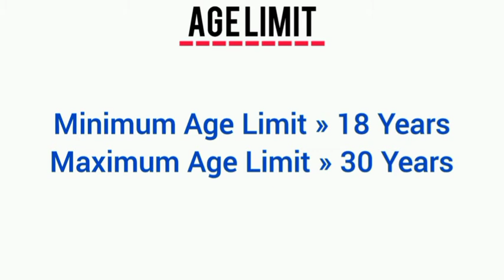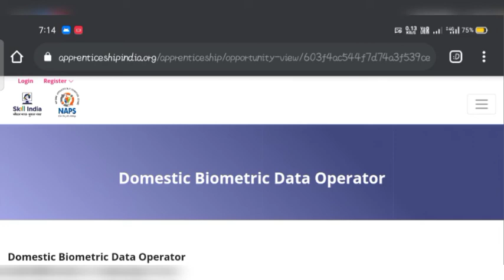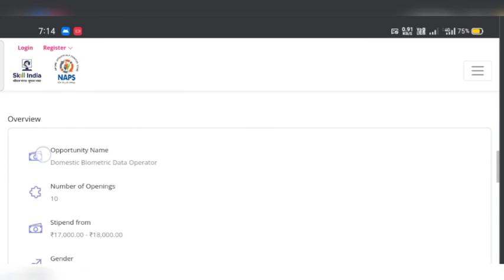Delhi Airport Recruitment 2021 | 10th Pass Jobs | Government Jobs 2021 | Freejobalertjobs 2021 | Job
freejobalertjobs 2021
pnb peon vacancy 2021
8th pass jobs 2021
latest peon jobs
pnb peon recruitment 2021
pnb peon jobs
district court safaiwala
10th pass jobs
12th pass jobs
No exam no interview govt jobs

Time-Stamp-

00:00 Introduction
01:00 Important
02:30 Notification Discuss